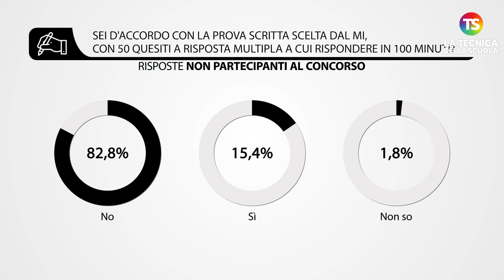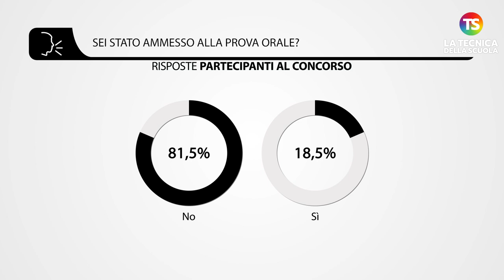Concorso scuola a crocette, a 8 su 10 non piace: il trionfo del nozionismo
concorsoscuola tecnicadellascuola Sta producendo un crescendo di lamentele la percentuale altissima di respinti al concorso ordinario della scuola secondaria, a seguito del mancato raggiungimento di almeno 35 punti su 50 nella prova scritta di tipo computer based: il malessere è confermato da un sondaggio prodotto dalla Tecnica della Scuola, al quale hanno partecipato 1.803 lettori.